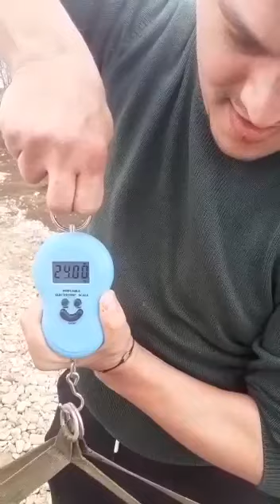25 kg de ciortani Sindrilita II